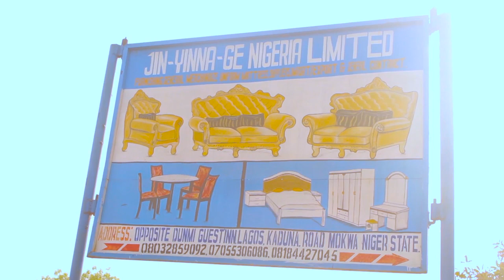Nupe Comedy Episode 26: Madu Tyre & Yahuza in a shaman's den for bullet proof & disappearance charm.